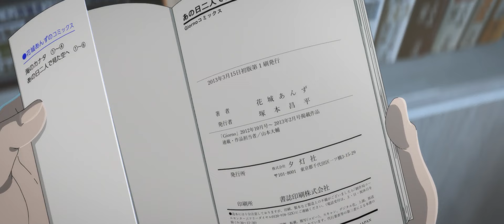Enchanted tunnel grant their wishes, but steal their time | Anime Recap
Kaoru Tono heard a rumor: The laws of space and time mean nothing to the Urashima Tunnel. If you find it, walk through and you'll find your heart's desire on the other side...in exchange for years of your own life. One night, Kaoru just so happens to find himself standing in front of a tunnel that looks suspiciously like the one the rumor describes. He finds himself thinking of Karen, the sister he lost in an accident five years ago.

To Kaoru's surprise, he's been followed by the new transfer student Anzu Hanashiro, who promises to help him experiment with the mysterious tunnel—but what does she want from Kaoru in exchange? And what will he have left to give, after the tunnel's done with him?

Title : Natsu e no Tunnel, Sayonara no Deguchi - 夏へのトンネル, さよならの出口
Year : 2022
Genre :  Drama, Mystery, Sci-fi

0:00 - The Enchanted Tunnel
0:18 - The Train Station
3:00 - Researching the Tunnel
7:28 - Betrayal and Leaves for Tunnel
8:45 - Realization and Comeback
10:12 - Closing